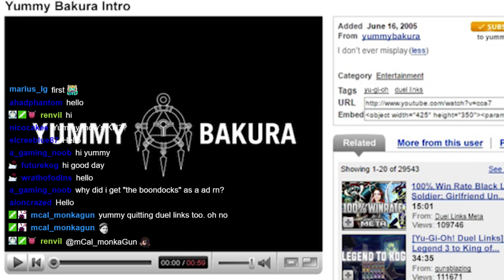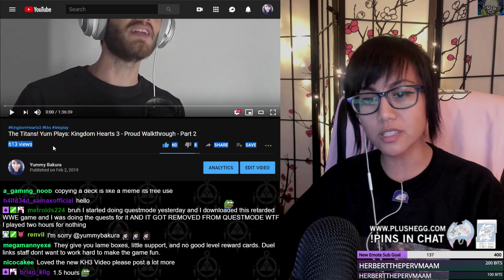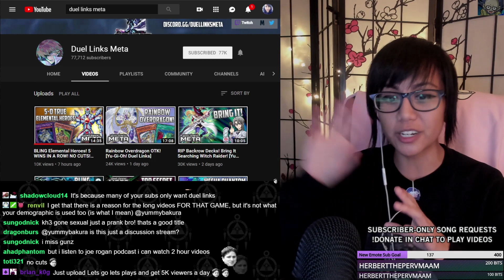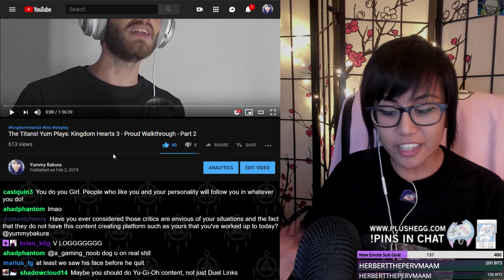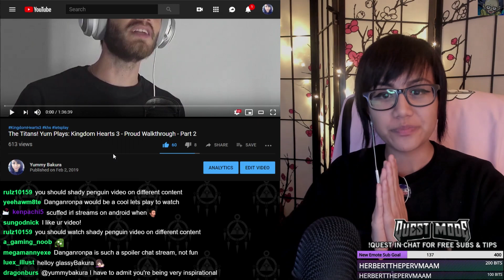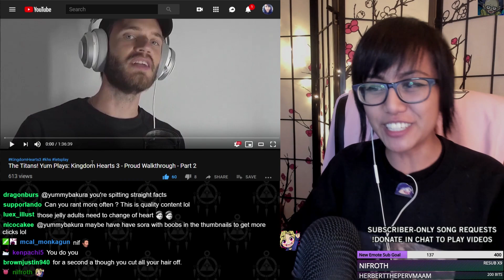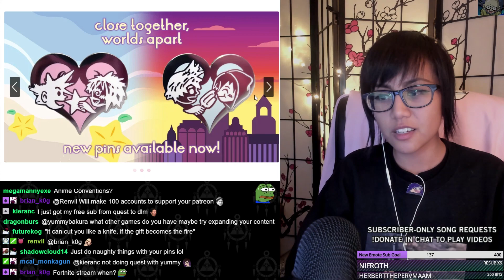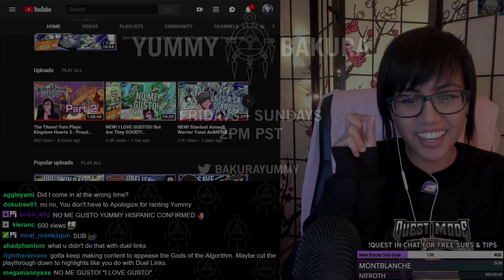AM I THE NEXT GUNSBLAZING? What's WRONG With Duel Links. [YummRant]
A YummRant from my stream last weekend, I'm not quitting Duel Links, but I can see why the game makes lots of people want to! I miss gunz btw